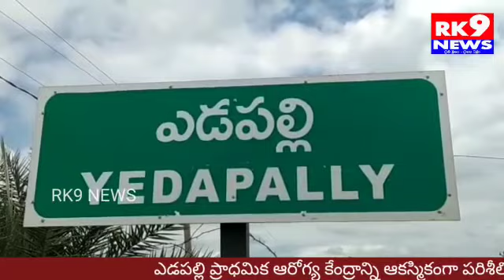DM&HO ఆకస్మిక తనిఖీ....//RK9 NEWS//